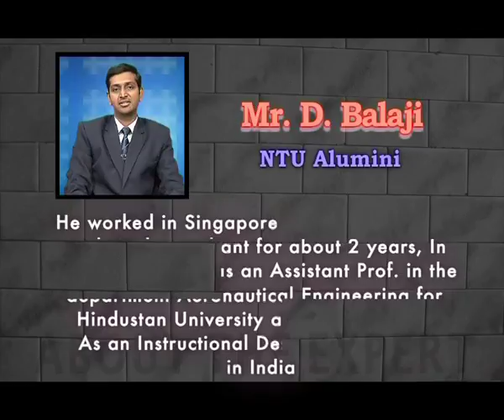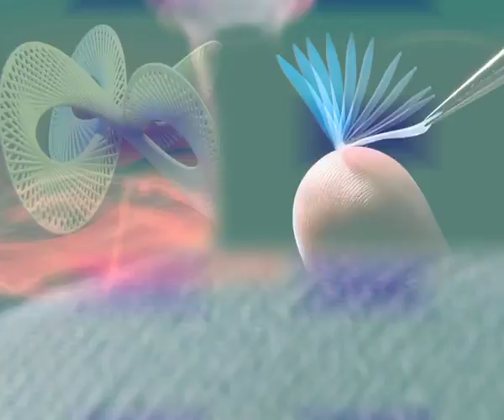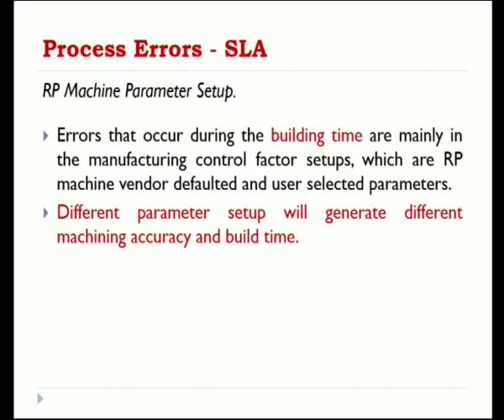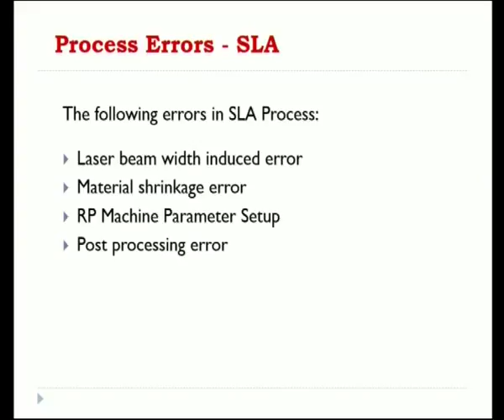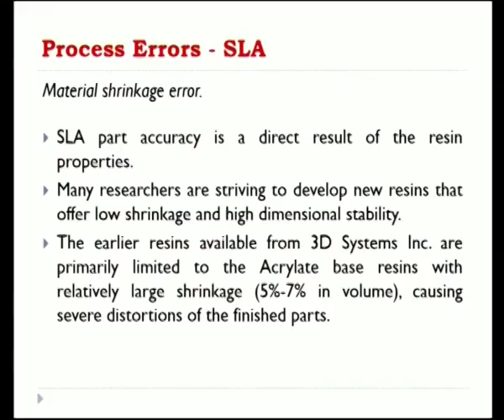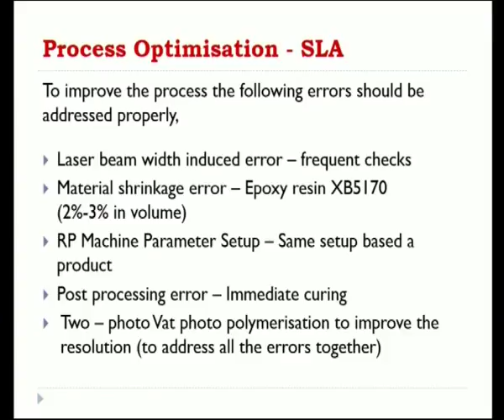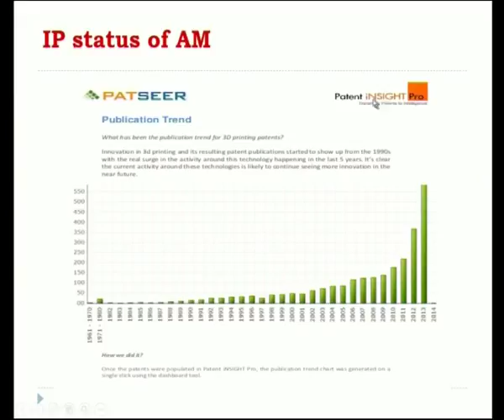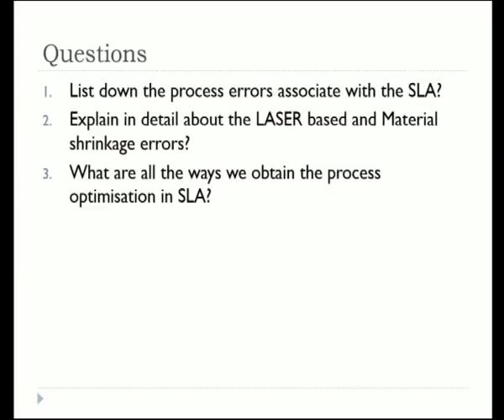Stereo Lithography (SLA) – II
Subject:-Polymer Science
Course Name:-Additive Manufacturing